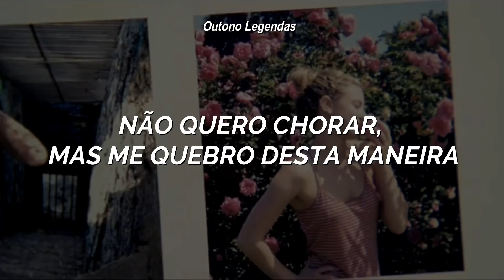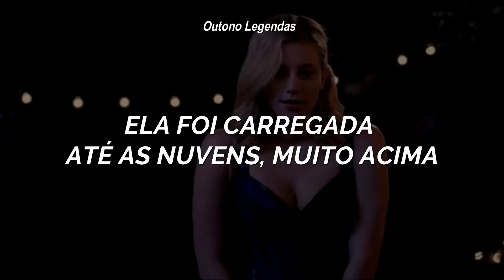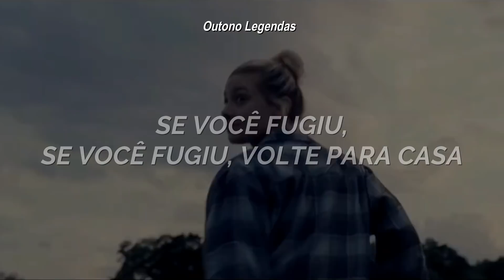where's my love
Filme: A Química que Há Entre Nós (Disponível no Amazon Prime Video)
Artista: SYML

Lyrics:

She hides away, like a ghost
Does she know that we bleed the same?
Don't wanna cry but I break that way
Cold sheets, but where's my love?

I am searching high, I'm searching low in the night

Did she run away
Did she run away, I don't know
If she ran away
If she ran away, Come back home

If you're bled I bleed the same
If you're scared I'm on my way

Did you run away
Did you run away, I don't need to know
If you ran away
If you ran away, come back home